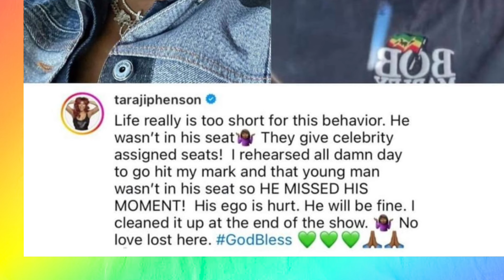TARAJI P HANSON & KEITH LEE BET AWARDS DRAMA! WHO WRONG?